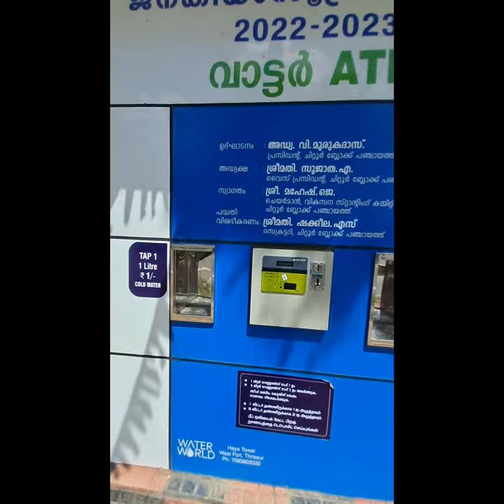Water ATM has established through out. Kerala. It is very useful to Travellers . Purified drinking..